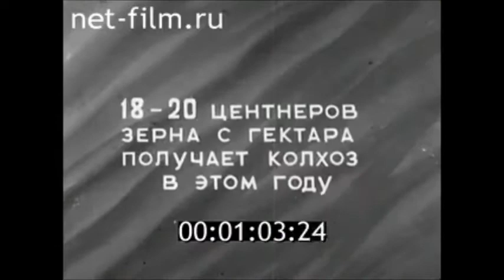1940г. Марийская АССР. Звениговский район, колхоз имени Тельмана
Казанская студия кинохроники. Киножурнал №27 , 20 августа 1940 года